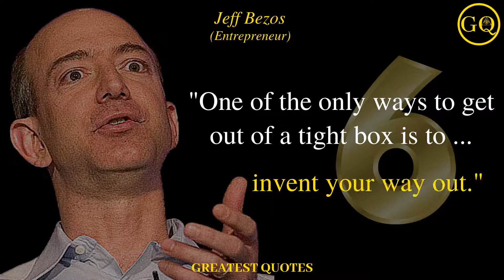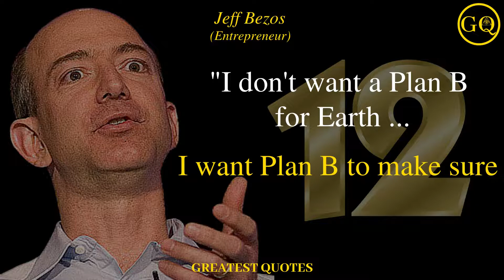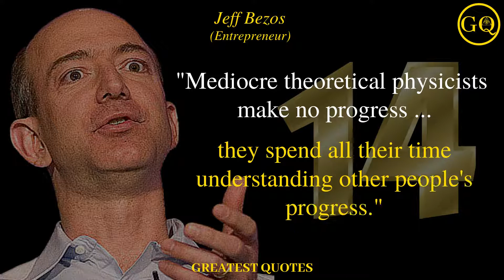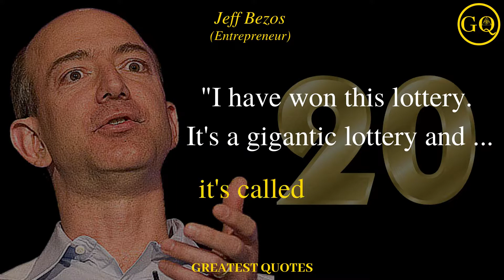Jeff Bezos Motivational Quotes - 20 Of His Best Inspirational Quotes About Life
Jeff Bezos motivation, inspiration and success quotes. 20 deep quotes from the founder of Amazon and Blue Origin set against inspirational videos and music to help get your self motivated and inspired. This video provides an insight into the workings of his mind and is an effective tool to help inspire and motivate you to achieve your maximum potential and provide a gateway to manifest anything you want to in life.

Greatest Quotes is a channel dedicated to providing subscribers with motivational videos, upbeat music, and inspirational quotes about life to inspire and develop a growth mindset for all viewers. All quotes are taken from the greatest scholars and high achievers of all time.

The Greatest Quotes channel provides the best advice and life coaching tools including motivational speech, entrepreneurship quotes, career advice, and business ideas. Videos are uploaded weekly to provide you with the 2021 motivation and inspiration you need to focus on yourself by providing advice no one tells you.

This video has no negative impact on the original works. Only a few small clips were sampled from the original video mentioned in the Video Credits above. This video is intended to promote the messages of both the original works as well as this channel as well.

This video is intended to be used for inspirational, motivational, and teaching purposes.

This channel only uses material listed under 'Creative Commons' use and have thus, listed this video the same.

If any owners of the original material used in our videos would like to dispute our use of their material, then please email us at and we will respond as soon as possible.